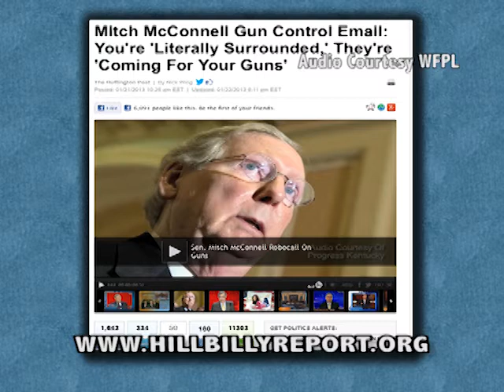Mitch McConnell And Jesse Benton Using Email Fear Tactics To Raise Money?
Click on the following link for the entire Jesse Benton WFPL Interview.
Mitch McConnell's campaign manager Jesse Benton let the cat out of the bag when it comes to Senator Mitch McConnell's campaign. They will seem to do most anything to raise money, including fear tactics. Don't take my word for it. Take Senator Mitch McConnell's campaign manager Jesse Benton's word.